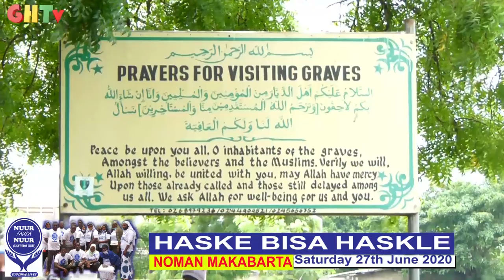HASKE BISA KAN HASKE A MAKABARTA AWUDOME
MATA DA MAZAN KUNGIYA NUUR FAWKA NUUR SUN JE MAKABARTAN AWUDOME SUKAYI NOMA